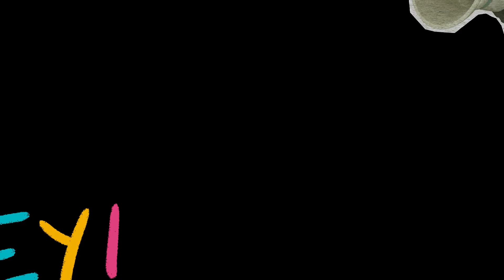TESTEI MÁSCARA DENSIDADE DA LOLA NO MEU CABELO CRESPO/ CABELOS POROSOS.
Olá amores da Maçú!!!
Hoje eu testei a Máscara Densidade da Lola Cosmetics  no meu cabelo crespo.
A máscara promete o controle da porosidade e do ressecamento, alinhando e fortalecendo os fios mais fragilizados.

Edição de vídeo: Lucas Andrade

Contato para parcerias:
Kwai: Canal Da Maçú